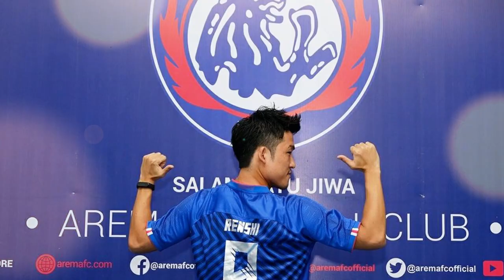RENSHI YAMAGUCHI, SAMURAI KEDUA YANG MEMPERKUAT AREMA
Renshi Yamaguchi menjadi samurai kedua yang memperkuat Arema setelah Takafumi Akahoshi di Liga 1 2019 lalu.